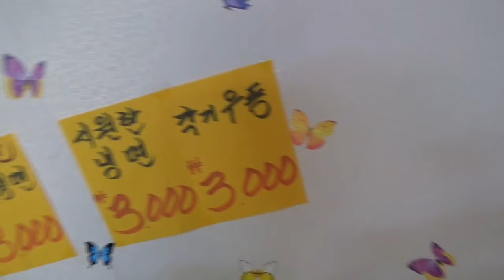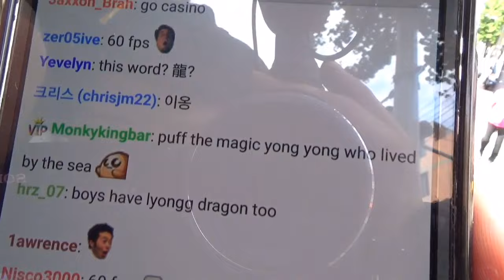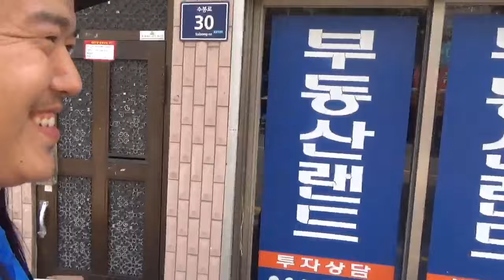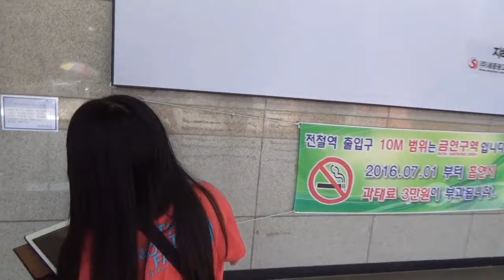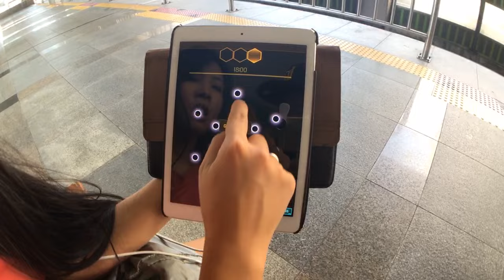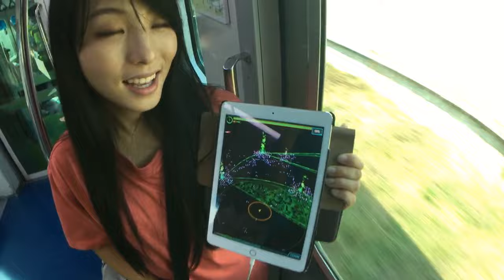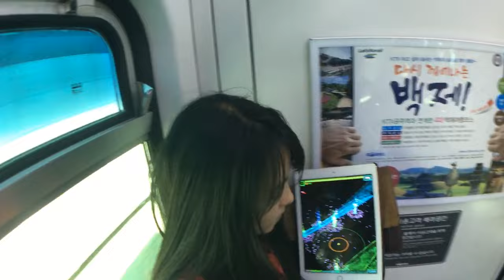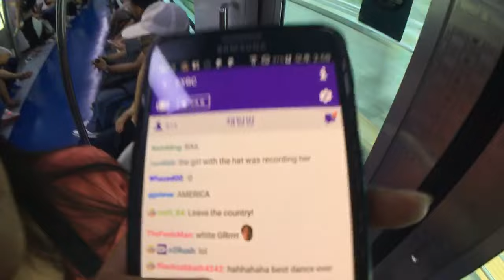[EN] korean noodles [EXBC]